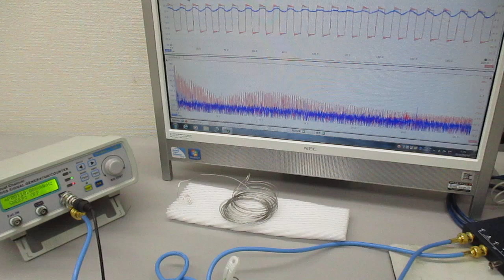超音波プローブの発振制御による表面検査技術 ultrasonic-labo